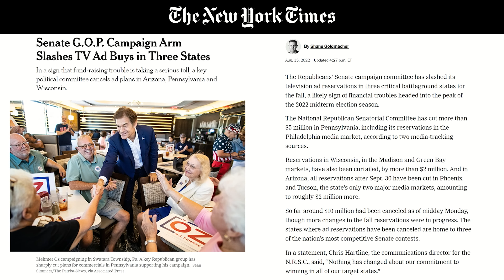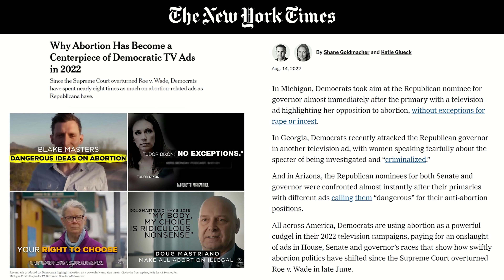Dems HAMMER GOP On Abortion As Republican Fundraising Sinks |Breaking Points with Krystal and Saagar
Krystal and Saagar break down the Democrats huge fundraising advantage over Republicans in the midterm elections and how they are hammering the GOP on abortion